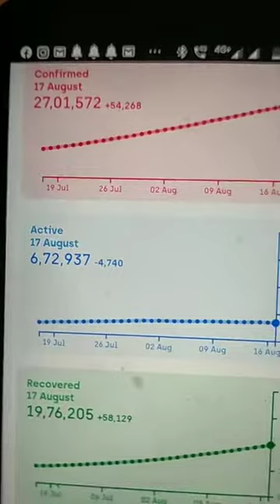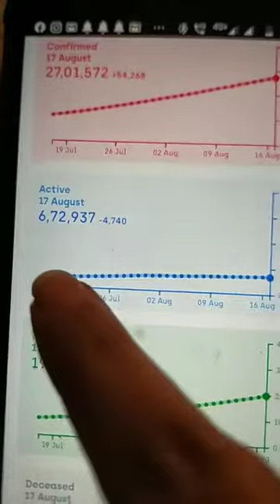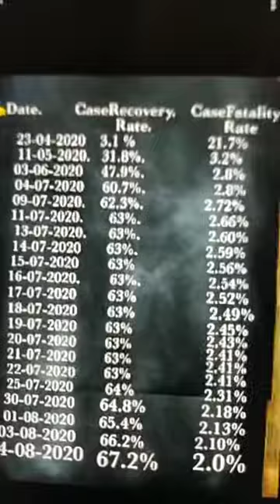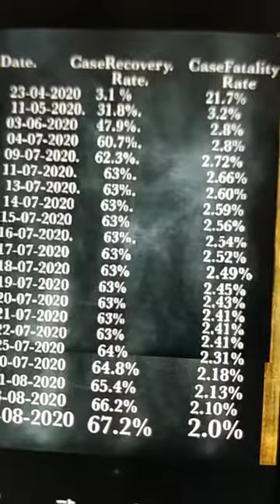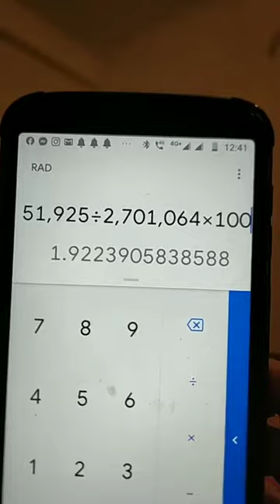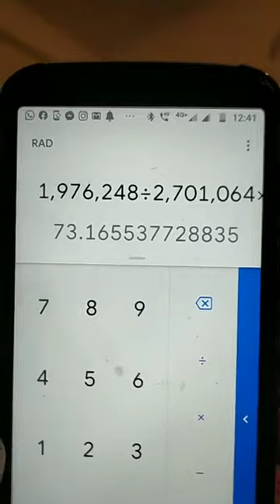EaseCoronaPhobia - August 18, 2020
VOW THE VALLEY OF WISDOM

Case Recovery Rate today is 73%
Case Fatality Rate is 1.92%
Active cases declined today.

So just wanna convey you that more will be the confirmed cases lesser will be case.

Fatality Rate - Infection fatality rate is different from the case Fatality Rate..it depends on total no of infected person unlike case Fatality Rate which depends on confirmed cases.